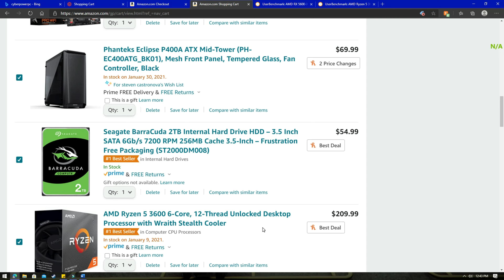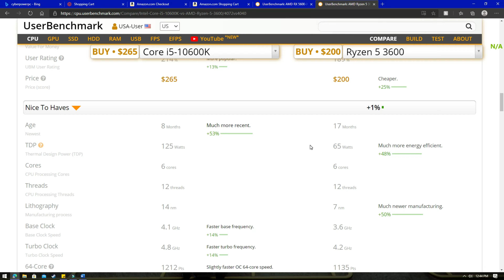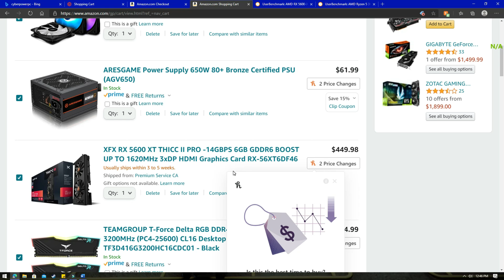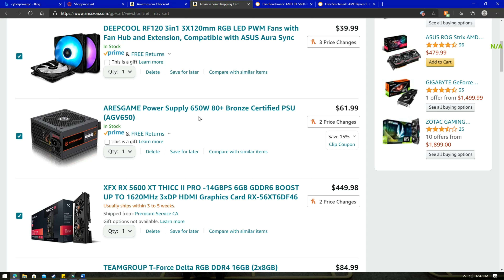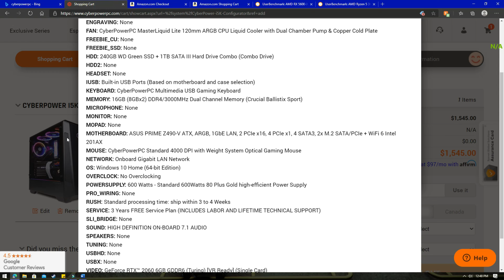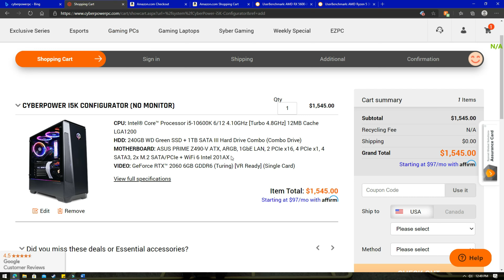Should I build or Buy My Gaming PC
Are you looking rather you should buy or build your gaming PC. Here is a video to help you decide.